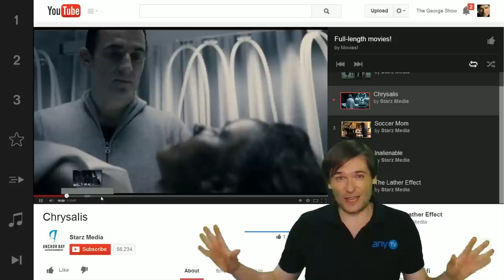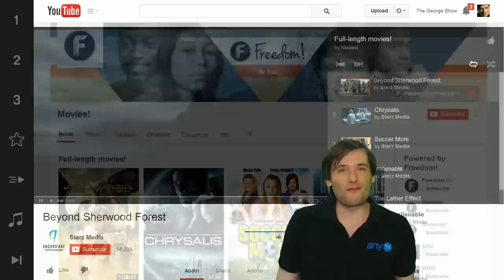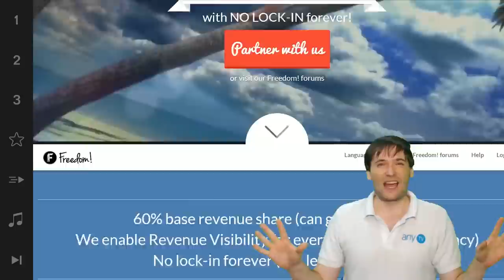★ Free full-length movies!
Watch full-length movies on YouTube for free, powered by Freedom!

Music

Discover any.TV!